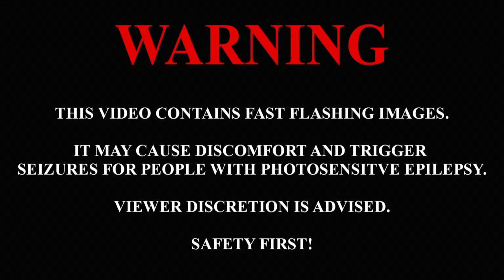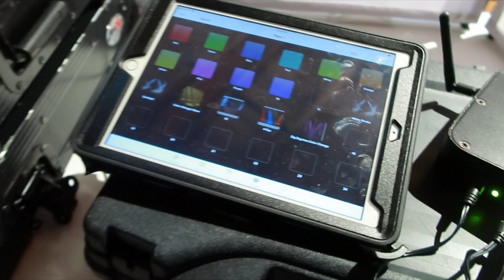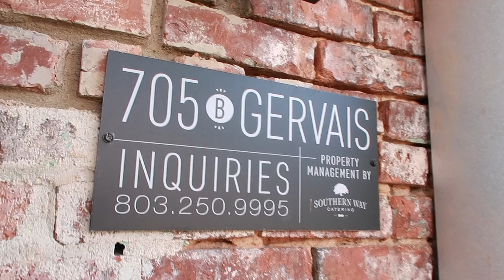DJ GIG LOG #58/ SWINGIN AT A WEDDING/ MOBILE DJ 2018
Dj Gig Vlog - Dj Gig Log #58: What a GiG Log this was!! This Event was Great from beginning to end!! They were Swing dancing and Jumping up and down and Partying their hearts out!! Great music, Dj Setup and Dancing!!!

Location

City Market Downtown Columbia S.C.

Speakers

QSC KW152 3 Way
QSC KW181 Subwoofer
QSC KW12
QSC KW122

Speaker Bags

QSC K12
QSC KW152
QSC KW122
QSC KW181

Microphones

Shure PGA48-XLR
Cardioid Dynamic Vocal
Fifine Wireless Mic

Lighting

ADJ AirStream DMX Bridge LLED Strip Light,SHINE HAI
ADJ UltraBar 12
ADJ Mega Flat TriPar Profile Pak
Odyssey SWF7246B Facade
Donner Wireless 8pcs Connection
Adj Element Hex
Gaffer Tape

Haze Machine

ADJ Haze Generator
ADJ Haze Fluid

Cables & Cases

Your Cable Store 25 Foot XLR 3 Pin Female To 1/4 Inch
Male Mono Microphone
1-In-2-Out HDMI
Mediabridge HDMI Cable (25 Feet)
Studiocase Matix

Mixers

Behringer Xenyx 802
Pioneer DDJ SX2
Pioneer DJM3000

Headphones

Pioneer HDJ1500

Facade

Odyssey SWF7246B
Scrim King DBL sided
Adj Event Facade
ADJ Table Top Facade

Stands

Crank Up Truss Stands
On Stage Speaker Stands
Gravity Wire Management Clips
Scrim Kings Clamps

Nikon D5100
Canon GX7 Mark II
GoPro Hero 5 Session
Apple Iphone 8 Plus Red
DJI Phantom 3 Advance
Optoma Hd Projector
Neewer Vlog Light
Neewer Vlog Light Stand
Laptop Stand

Gear Bags:

Manfrotto Drone Bag
Chauvet Light Bag
Arriba Case
Large Cable Bag